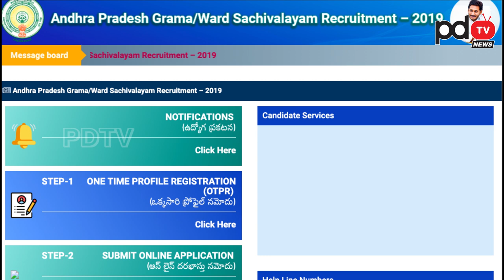AP CM Jagan Warning to MLA's and Minister's | మంత్రులకు, ఎమ్మెల్యేలకు జగన్ వార్నింగ్